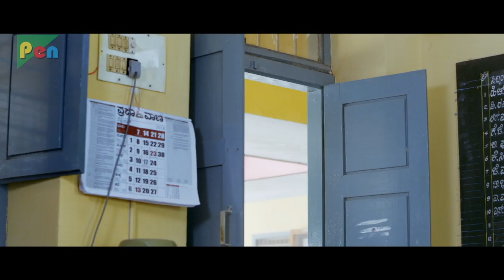The Killer Diamond | New Action Hindi Dubbed Movie | Part 02 | Lokesh, Archana, Ranjitha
SYNOPSIS: A Mandya star, Loki, who is dedicated to his family, friends, farmers, and temple, develops unrealistic expectations from watching adult film and works to find happiness and intimacy with his potential true love, a transgender from the same community.

Director: Parva M.R.K
Producer: Sajid Qureshi
Star Cast: Lokesh, Archana, Ranjitha
Written By: Lokesh Mandya
Film Title: MANDYA STAR
Post Production: Studio Sound N Vision Pvt. Ltd.